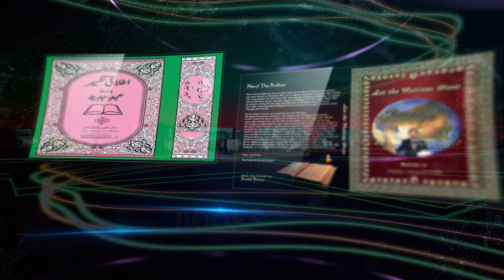Lets Shine for Him Urdu/Hindi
It is important to rise and shine for the Lord but how? Must watch this video to know the answer.